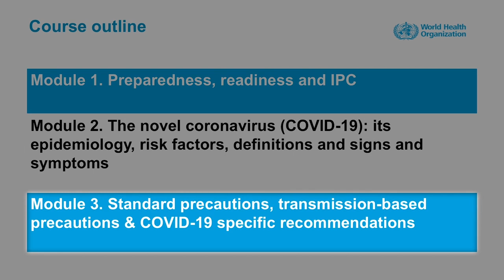Introducción al curso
Prevención y control de infecciones (PCI) causadas por el nuevo coronavirus (COVID-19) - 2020